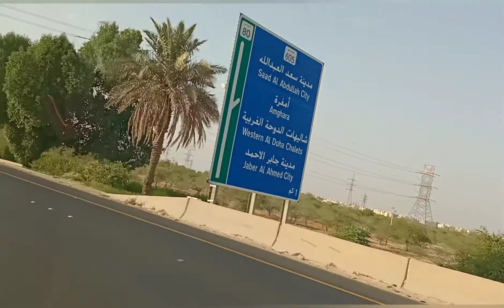road trip nice view all green